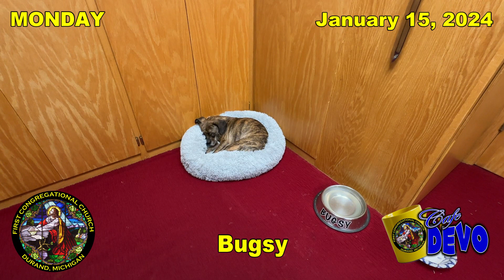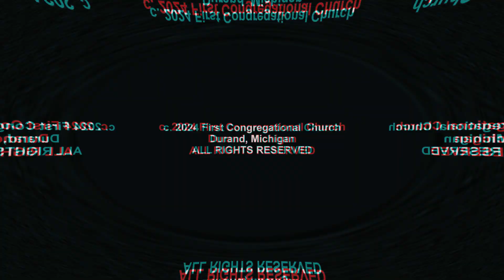CafeDevo011524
presents
CafeDevo